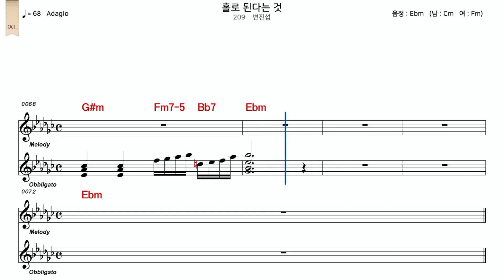홀로된다는것 변진섭 악보와 노래